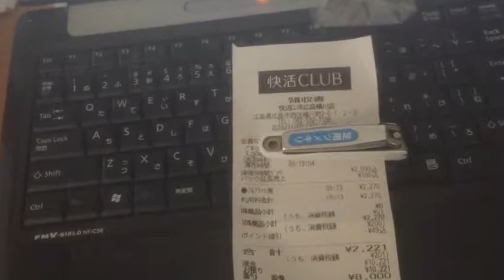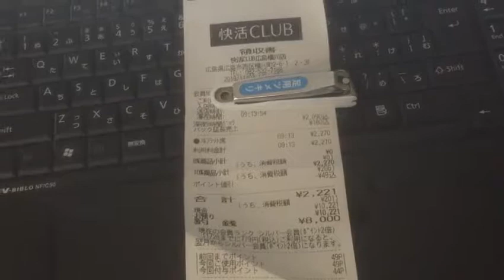【俺様のレシート紹介】広島県広島市西区 快活CLUB広島横川店 20191103 【ガーベージセクション】